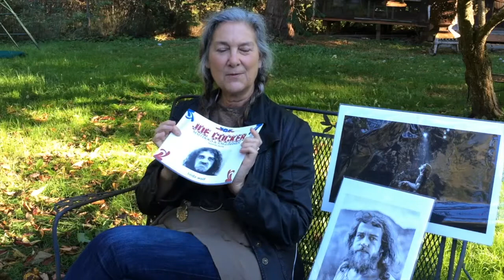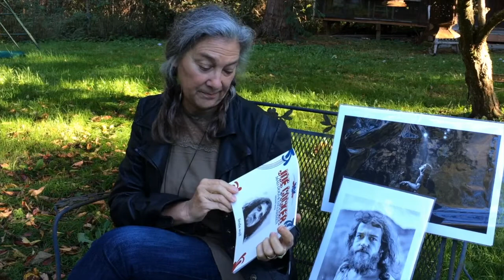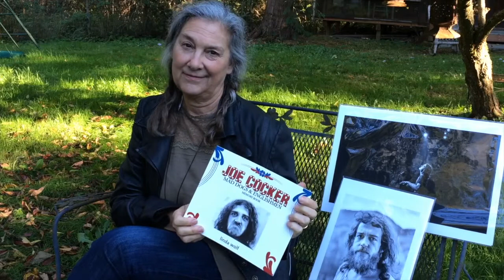MAD DOGS LINDA INTERVIEW 2015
In 2015, Philip Meadows interviewing Linda Wolf about the Joe Cocker Mad Dogs & Englishmen Memory book. This soft back book was printed as a gift for the alumni and Tedeschi Trucks Band & Friends who were going to meet up in September to perform a Mad Dogs & Englishmen Tribute Concert.